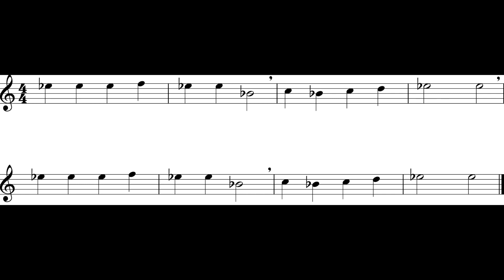Good King Wenceslas (Flute) *130*